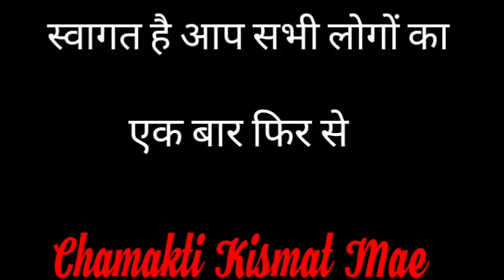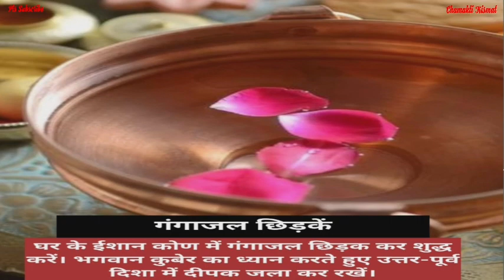सावन में करें कुबेर जी के यह उपाय धन दौलत की होगी बरसात || Jyotish || Vastu